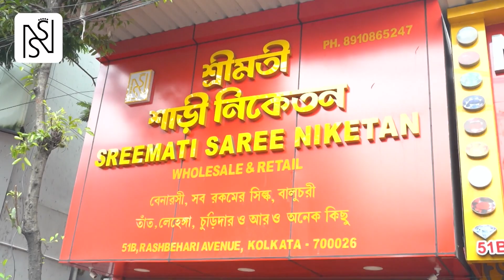Jabab Chay Bangla | রাজ্যে শিল্পের খরা, শালবনিতে ‘শিল্পপতি’ সৌরভ! দিদির মুখরক্ষায় ভরসা দাদা?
Jabab Chay Bangla | সৌরভ গঙ্গোপাধ‍্যায় না হয়, মাটির টানে শালবনিতে শিল্প গড়বেন। কিন্তু বিদেশি উদ‍্যোগপতিরা? লগ্নির খোঁজে মমতা বন্দ‍্যোপাধ‍্যায় তো এর আগেও বিদেশে গিয়েছিলেন। লন্ডনে ইস্পাত টাইকুন লক্ষ্মী মিত্তলের সঙ্গে বৈঠক করেছেন, চর্মশিল্পে উন্নত ইতালিতে গিয়েছেন, অটোমোবাইল শিল্পে বিখ‍্যাত জার্মানির মিউনিখেও সফর করেছেন। এইসব উদাহরণ তুলে বিরোধীদের কটাক্ষ, সাত মন তেল পুড়লেও রাধা আর নাচেনি। টাটাকে সিঙ্গুরছাড়া করার পর, তৃণমূল যে ভাবমূর্তি তৈরি করেছে, তাতে কোনও শিল্পপতিই এখন বিনিয়োগ করতে হাজার বার ভাবছেন। তাই প্রায় ফি বছর ঘটা করে শিল্প সম্মেলন করা হলেও, রাজ‍্যের হাতে রয়ে গিয়েছে শুধুই পেন্সিল। এবারও কি একই হাল হবে? নভেম্বরে আসন্ন বিশ্ববঙ্গ

রিপাবলিক স্বাধীন।
রিপাবলিক নির্ভীক।
আপনিই রিপাবলিক।